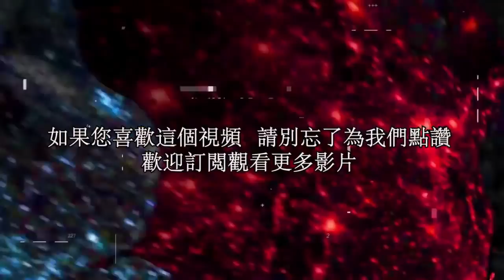巴西華人發起響應政府號召《打疫苗捐糧食》行動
隨著疫情形況惡化，商業停頓造成民眾失業，引發原來就生活在最底層的貧困地區，到了三餐不継的情況，根據一位長期援助貧民窟的華人志工告訴記者說，當地居民目前狀況是前所未有的困難，因為巴西文化，造成居民沒有存錢的習慣，總是在花未來錢，這波疫情降臨之前還能有最起碼的溫飽，但是很多企業被迫停業停產，不得己只能開除員工，當然這個群體是佔大量人數，加上之前靠著打零工維持生活都停了，手停口不停，雖然政府有補助政策，但是有如沙漠中的一盆水，剛灑下即吸乾。可以說是最艱難的時期。

巴西華僑緊急援助志工小組和巴西華人協會共同發起響應政府《打疫苗捐糧食》的行動，並在聖保羅衛生局為華人專設的疫苗接種站（客家活動中心）舉行簡單的捐贈儀式，把3公噸白米、1公噸褐豆捐給貧困地區。

希望借此行動能呼籲更多的人來幫助貧困人群，同心協力渡過難關！